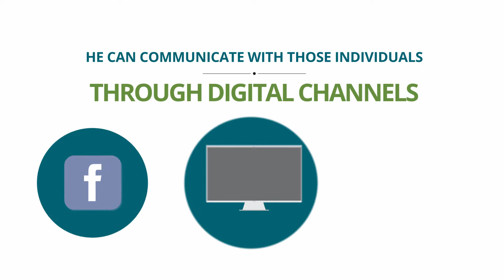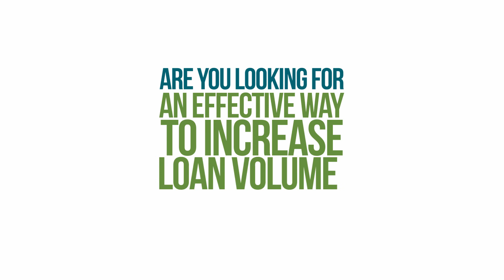Digital Marketing Solutions for Consumer Finance Lenders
SourceLink leverages fresh, high-quality transactional and behavioral data to unlock the full promise of data-driven marketing. Our multichannel approach delivers the right message to the right consumer in the medium and format that will yield the highest response rate.

Our digital capabilities range from targeted email and display to paid search and SEO driven strategies. As a full service marketing partner, our strategy and creative services teams can deliver high converting landing pages, fully developed websites and a range of impactful rich media display campaigns. SourceLink does this all while keeping the customer journey top of mind.